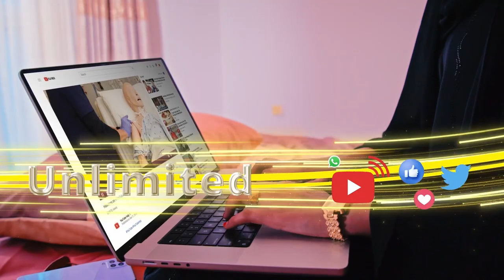Magaalada Caabudwaaq ayaa lagu toogtay Marxuum Maxamed Kaafi oo hore dil u geystay